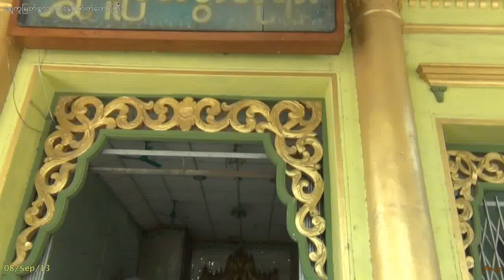Beautiful wood carvings at Shwe Ku Buddha Image's throne in Pakokku,Magwe,central Myanmar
Fabulous Shweku 'Da-ke Daw Gyi

Pakokku District lies on the west bank of Irrawaddy River in Magwe Division, Central Myanmar. This District is where varieties of Myanma culture flourish in the days of Myanmar dynasties since the pre-pyu era.

One of the culture heritages is the Shweku Dake Daw Gyi, the ornamental backdrop of a throne, inside Shweku Gyi Pagoda in Pakkokku. The intricate and genius work-of-art is famous not only in Myanmar, but is renowned throughout the World. The meaning Shweku Dake is the fabulous backdrop of a throne, which is designed and decorated with traditional Myanmar work of art. This work of art is one of Myanmar's ten traditional arts and crafts and the Shweku Dake Daw Gyi was created by purely Myanmar sculpture.

Among Myanmar traditional sculpture, which is a work of art, all specialists and professionals regard the Pakkokku Shweku Dake as the best of it's kind. The Shweku Dake Gyi is 12' 10'' high and 5' 10'' wide and 6.8 inches thick, it is sculptured with Yamanay wood and on five-feet wood blocks. The eight layers of traditional works-of-art are carved. As the wood block is 6 and eighth inches thick, it is carved in eight floral layers, one layer is not even an average of one inch thick.

Depictions on the Dake Daw Gyi are the main features of Daywar Yaw Ha Na Jataka, Nay Mi Jataka, Tha Mi Na Jataka and Bein Ma Tha Ya Jataka. Statues of Buddha, Arahan and Kings, the celestial beings, the Ministers and Princess and dancers were so superb that these statues look like real humans.

On the Dake Daw Gyi, altogether 136 human, 18 birds and animals statues were carved right inside the eight layers on a single block of wood amazing all who behold it. It took four years for sculptors U Kan Gyi and son Maung Tay to complete the work of art,(completed their work in 1908). The tools, the chisels and over one hundred pieces of equipments used in sculpturing were made by the father and the son who were well versed in blacksmiths as sculpture and to access through inner layers of the main sculpture required intricate equipment. That is why, only those who knew sculpture and blacksmith could capture such a blend of art, which is amazing, one felt as if they were in the midst of the hills and forests. The characters depicting in the Dake Daw Gyi such as three-dimensional sculpturing of the chariot drawn by three horses in the eight-tired floral design were so lifelike. If one were to personally visit the Dake Daw Gyi, one world really enjoy the experience much more.